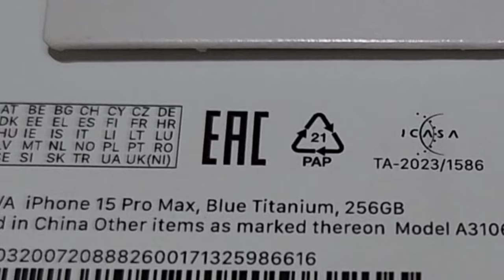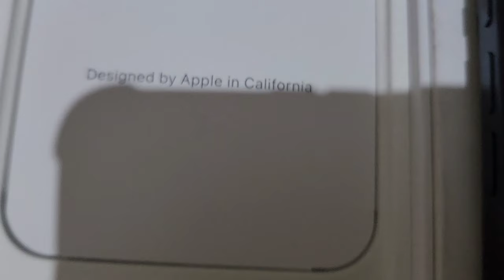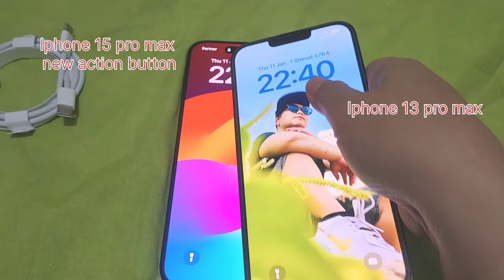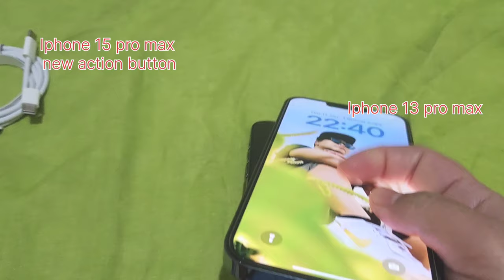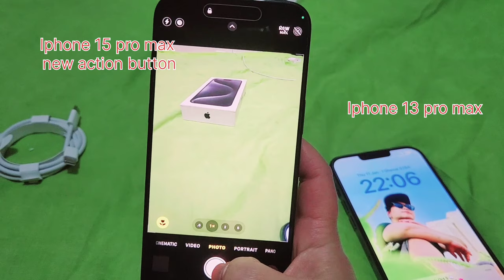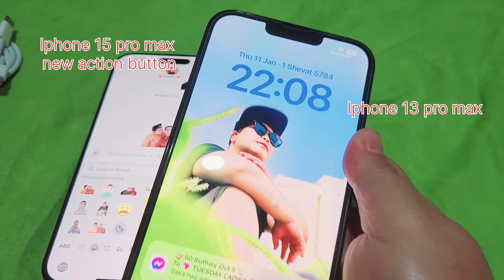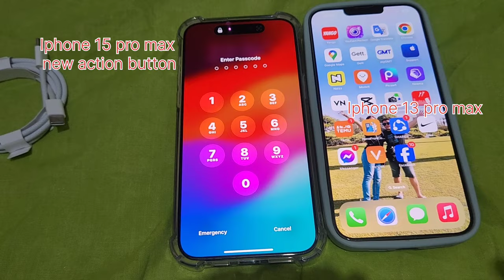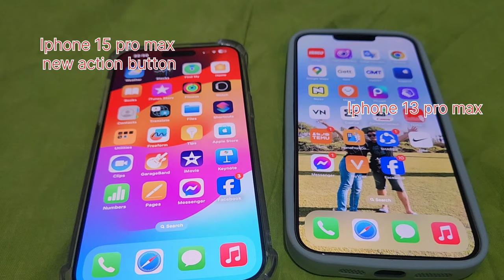IPHONE 15 PRO MAX BLUE TITANIUM AND IPHONE 13 PRO MAX.HINDI MAKAPANILAWA